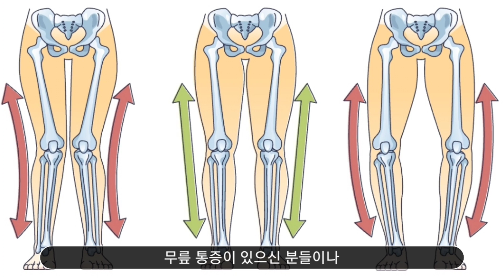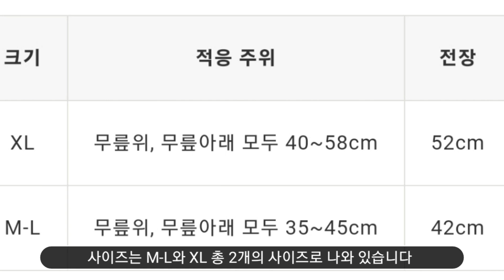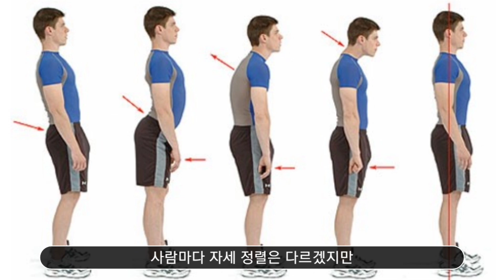일본 OA 무릎보호대 추천 bonbone OA 무릎보호대 제품특징 리뷰 대퇴사두근 테이핑 이론 축구 농구 등산 테니스 배드민턴